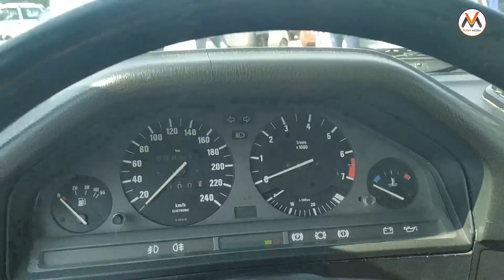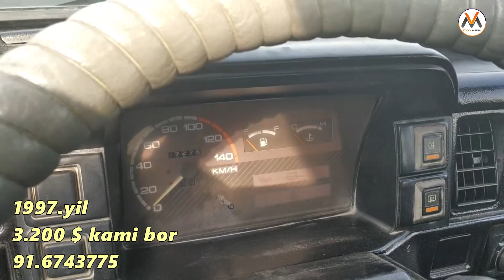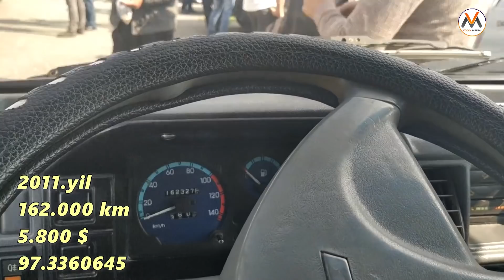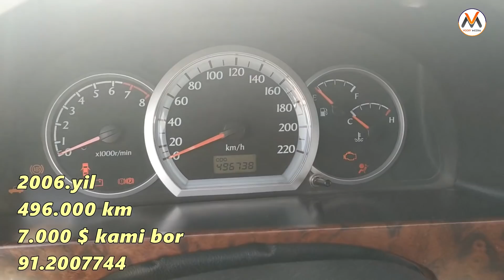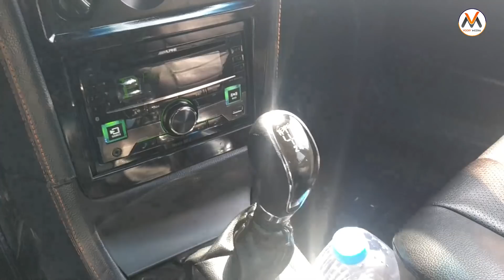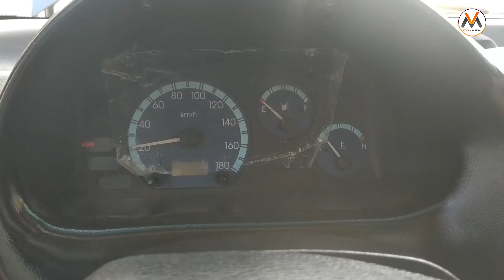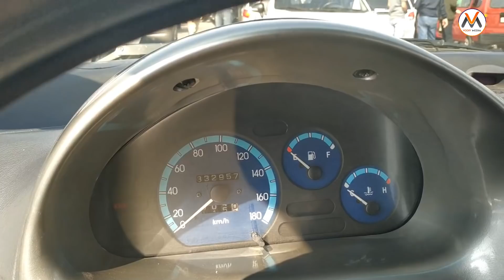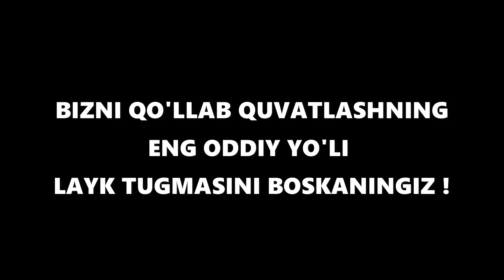14-APREL FARG'ONA MASHINA BOZORI 2-QISM